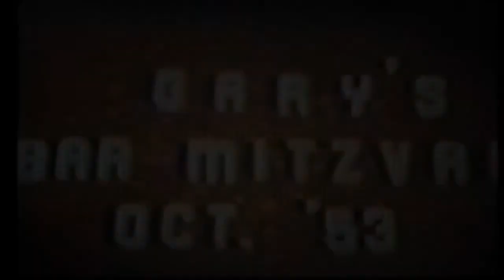Gary's Bar Mitzvah 10-3-1953